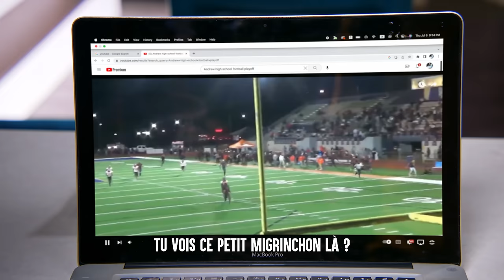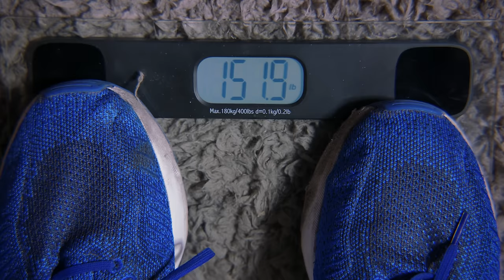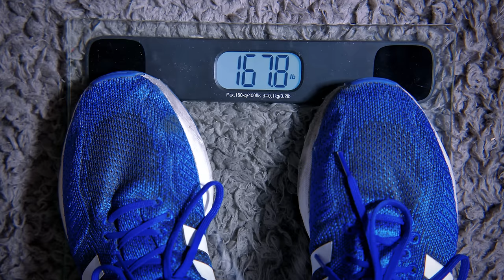GARÇON Maigre Exclu De L'ÉQUIPE De Football | Dhar Mann Studios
CHAPITRES :
00:00  GARÇON Maige Exclu De L'ÉQUIPE De Football
11:54  Vidéo Recommandée À Suivre